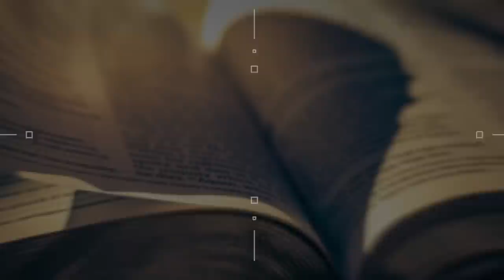John Calvin vs. John Owen | What Is Calvinism? | Dr. Leighton Flowers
Dr. Leighton Flowers, Director of Evangelism and Apologetics for Texas Baptists, discusses Calvinism with @ApologiaCenter. Is Modern American Calvinism as promoted by people like John Owen the same system that John Calvin promoted?